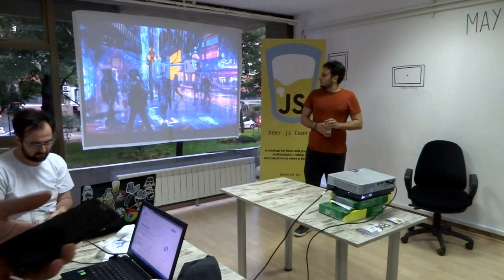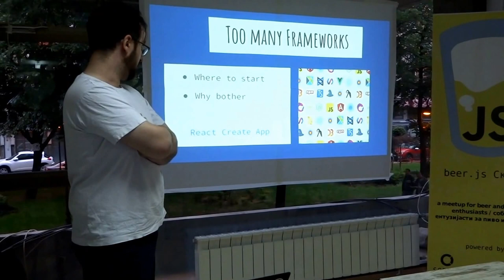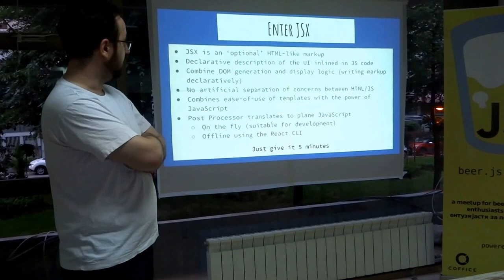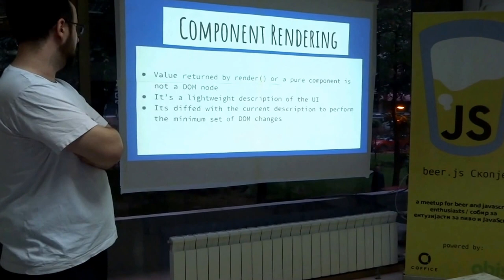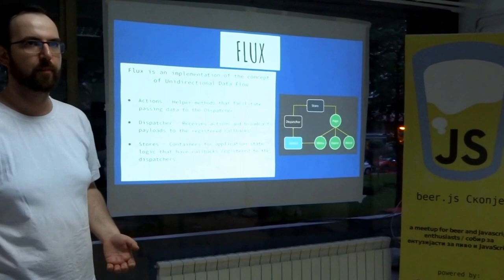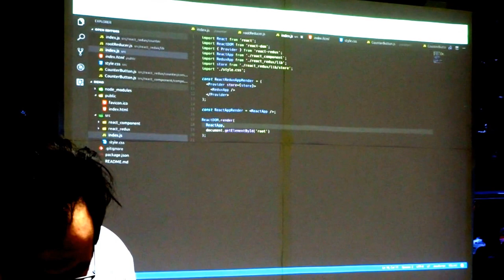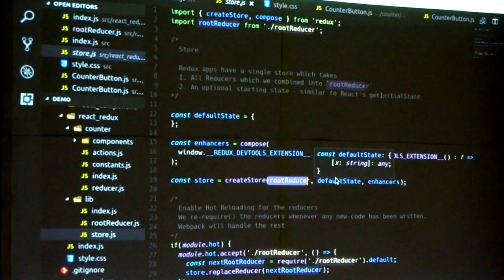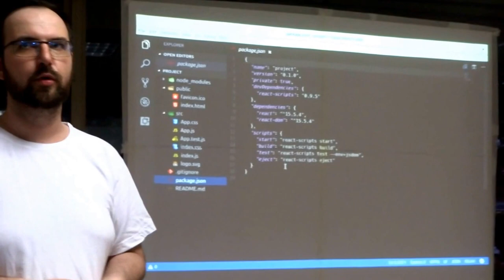Introduction to React and Redux - Dimitar Delev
From Beer.js Skopje, vol. 1 - an intro and overview to React and Redux, by Dimitar Delev